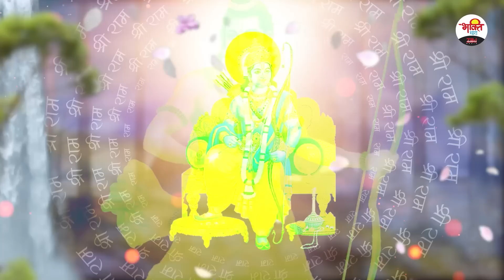तेरा रामजी करेंगे बेड़ा पार | सीताराम भजन | Sitaram Bhajan | Tera Ramji Karenge Bedapar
Song :- Tera Ramji Karenge Kalyan
Label :- Bhakti originals

भक्ति धारा प्रस्तुत करता है "तेरा रामजी करेंगे बेड़ा पार | सीताराम भजन" , मान्यता है कि सूर्य भगवान के नाम का जाप करने मात्र से मनुष्य को मोक्ष की प्राप्ति होती है।
यदि आपको वीडियो पसंद आता है तो दूसरों के साथ साझा करना न भूलें।

भगवान राम के टॉप हिट भक्तिमय भजन सुनने के लिए नीचे दिए गए ब्लू लिंक पे क्लिक करें ..